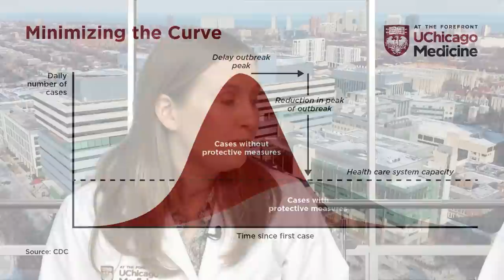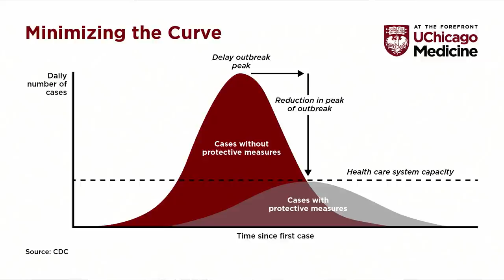Coronavirus Questions Answered: Expert Q&A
When should someone stay home? How often should hands be washed? Dr. Emily Landon and Dr. Allison Bartlett from UChicago Medicine answered audience questions during this special Facebook Live Q&A about the novel coronavirus.